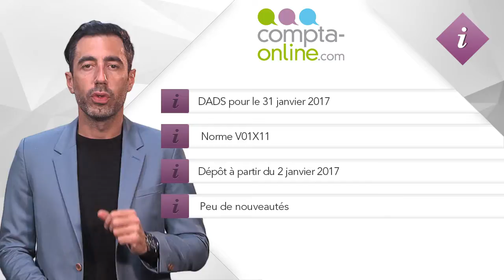DADS 2017 - SCI de construction vente - Rapport annuel du H3C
WebTV n°94 du lundi 17 octobre 2016
Lire les articles en détail ci-dessous.

La DADS 2017 sur les salaires 2016

La date limite de dépôt des DADS ou déclaration annuelle des salaires pour l'année 2016 est le 31 janvier 2017. C'est une échéance qui concerne toutes les entreprises qui n'ont pas encore adopté la déclaration sociale nominative.
Les DADS 2017 sur les salaires 2016 doivent respecter la norme V01X11. Elles pourront être déposées à partir du 2 janvier 2017.
Peu de nouveautés réglementaires apparaissent dans cette DADS. Quelques disparitions de codes et quelques ajouts et modifications distinguent la version 11 de la version 10.

Quelques spécificités des SCI de construction-vente

Les sociétés civiles de construction-vente sont des sociétés civiles dont l'objet social est de construire des immeubles, appartements ou maisons individuelles. La construction peut se faire par tranches et la vente est possible sur plans, plusieurs mois avant la remise des clés.
Ces sociétés civiles bénéficient d'un régime dérogatoire. Elles peuvent être soumises à l'impôt sur le revenu dans la catégorie des bénéfices industriels et commerciaux.
En comptabilité, l'utilisation du plan comptable professionnel de la promotion construction n'est pas obligatoire. La SCI doit au minimum respecter les articles 54 et 286 du code général des impôts pour la tenue de sa comptabilité.

Le dernier rapport annuel du Haut Conseil du Commissariat aux Comptes

Le contrôle qualité des cabinets d'audit est piloté par le H3C, le Haut Conseil du Commissariat aux comptes. C'est un contrôle systématique. Son but est d'améliorer la qualité de l'audit et de vérifier le respect des règles d'indépendance.
Le H3C émet un rapport annuel qui lui permet de faire le point sur les insuffisances constatées. Le rapport contient ses recommandations aux cabinets contrôlés.
Globalement, les cabinets suivent bien les recommandations du Haut Conseil qui leur demande de mieux documenter leurs travaux.
L'absence ou l'insuffisance de documentation des travaux empêche le Haut Conseil de vérifier les opinions émises par les cabinets.